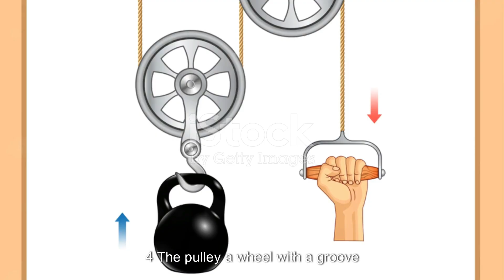Upper Primary Classes; Basic Tech; Topic- Simple Machine; Lever; Pulley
Welcome to the Youtube Channel of Scholars Group of Schools, located in Mercy Estate, Ondo Road, Akure.
Outstanding scholars are groomed here with our various educational audio-visual materials which can be watched here or on our

Watch, learn and increase your knowledge base for academic breakthrough. Scholars Private College Akure Educational Videos are available in all subjects and topics in all classes. KG, Nursery, Primary 1 - 6, JS1 - 3, and SS1 - 3.